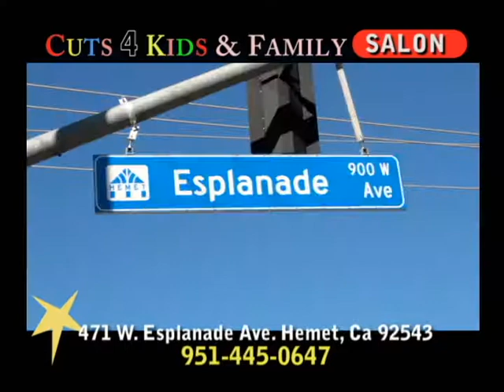Cuts 4 Kids & Family Salon COMERCIAL 7DíasTV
7DíasTV "Una Puerta al Paraíso"
Comercial Cuts 4 Kids & Family Salon.